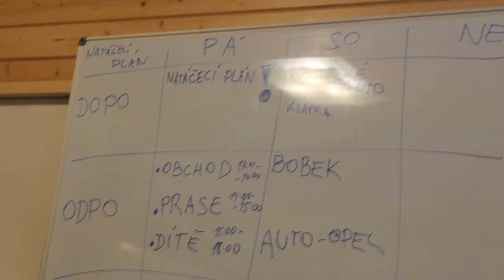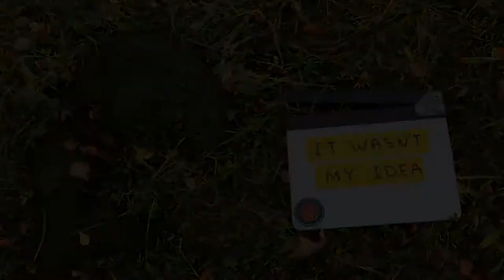Jan Rohlík - AUTOPORTRÉT - film o filmu